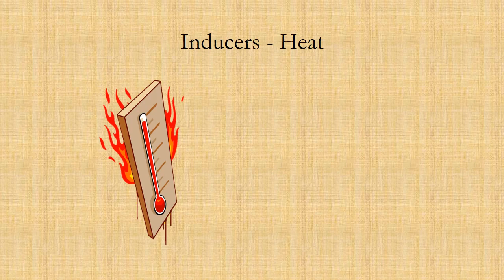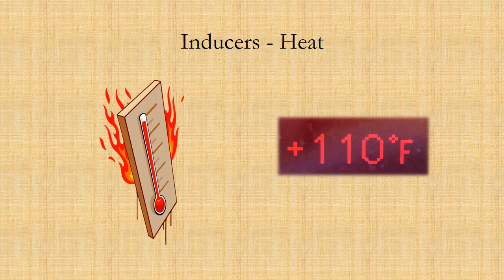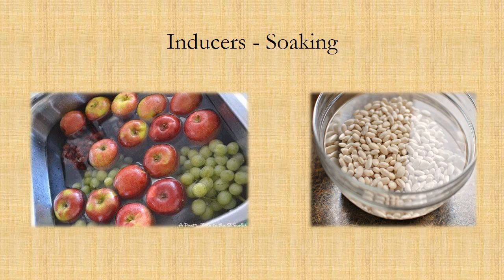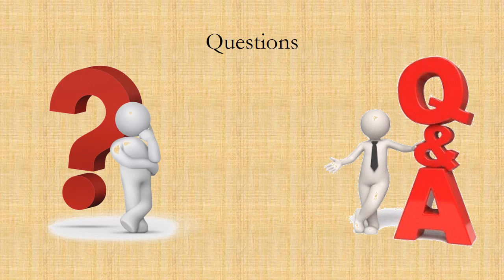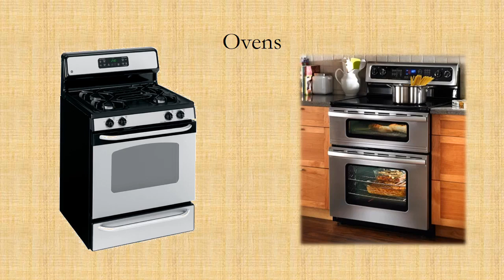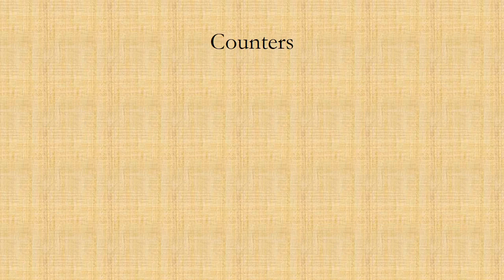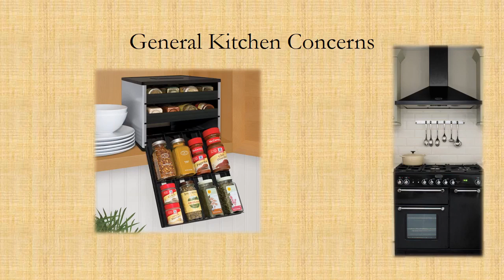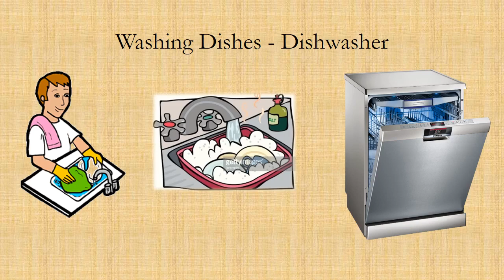Kosher for Beginners part 3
This is the third class of a five part series on kosher offered by YJP/YJC Dallas (DATA) and given by Rabbi Moshe Segal.

The series aims to provide those interested in kosher with a basic understanding of kosher dietary laws as well as how to keep a kosher kitchen.

This class goes through each appliance in the kitchen and instructs how to properly use it for both milk and meat.  Enjoy!